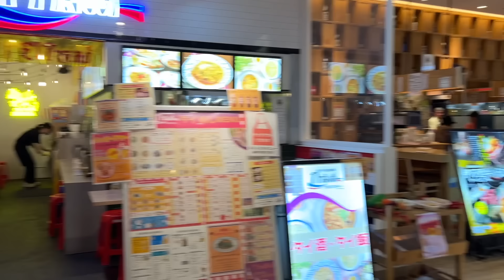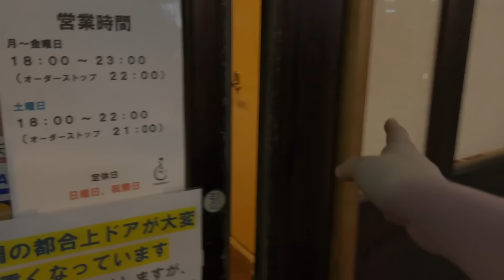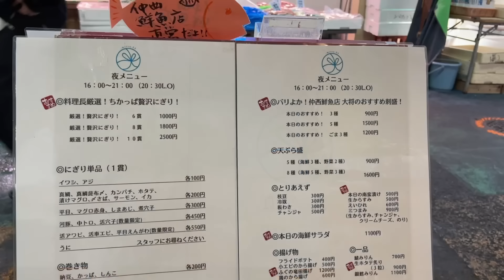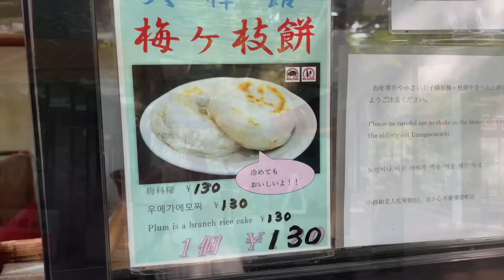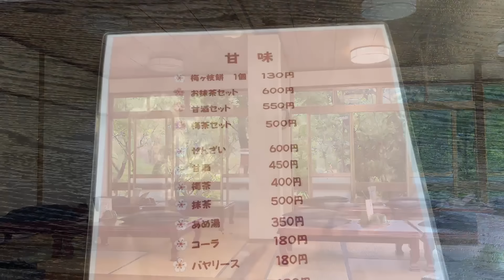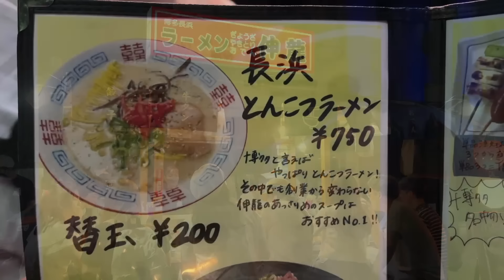【女子旅】初めての博多グルメに感動する外国人【福岡さんぽ】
※𝐏𝐥𝐞𝐚𝐬𝐞 𝐜𝐡𝐨𝐨𝐬𝐞 𝐲𝐨𝐮𝐫 𝐥𝐚𝐧𝐠𝐮𝐚𝐠𝐞 → 𝐂𝐂
今回は福岡へ行きました。
今回のテーマはグルメです。
福岡は美味しいものがたくさんあると聞いていましたが、実際に行ってみると想像以上でした。
日本は北から南まで食文化が様々あり、外国人の私にとっては毎回新鮮な驚きがあります。
素敵な時間を過ごせたので、皆様とも共有できれば嬉しいです。

(English)

(English)